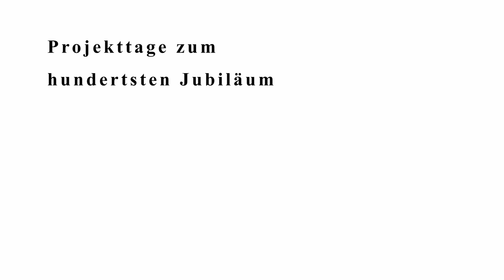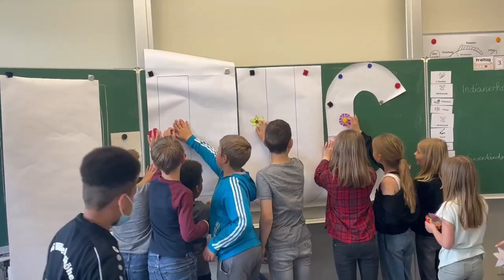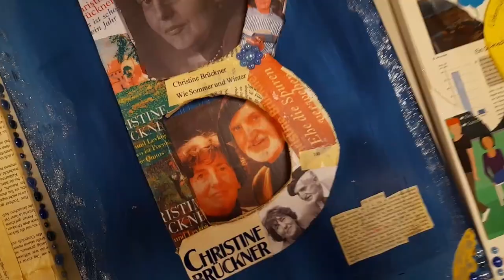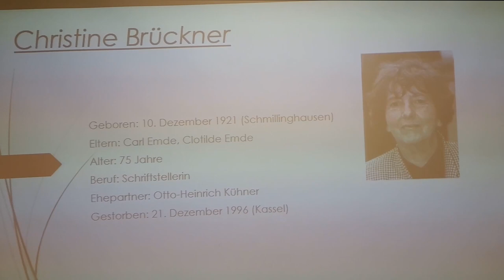Wir feiern den 100. Geburtstag Christine Brückners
Ein Projekttag mit vielen Ideen zur Erinnerung an Christine Brückner